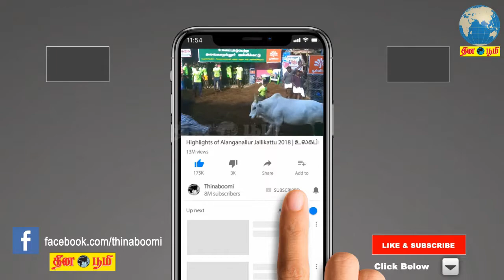ஸ்டெர்லைட் ஆலை வழக்கு குறித்து வைகோ பேட்டி